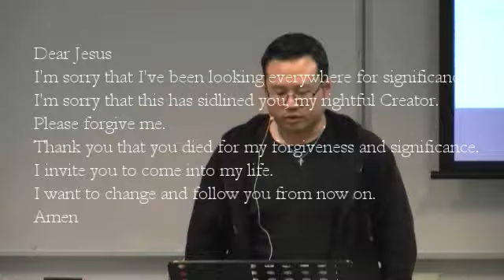More Significance (3/3)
a talk from Peter Ko, during a series of talks and events for MORE